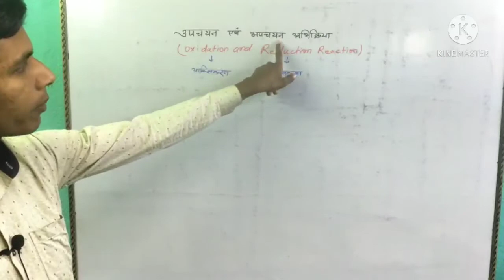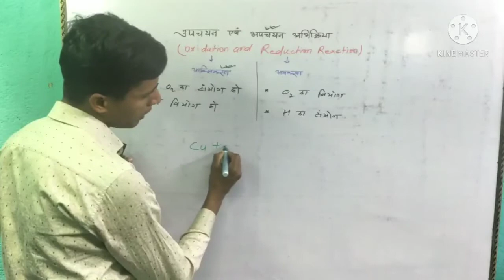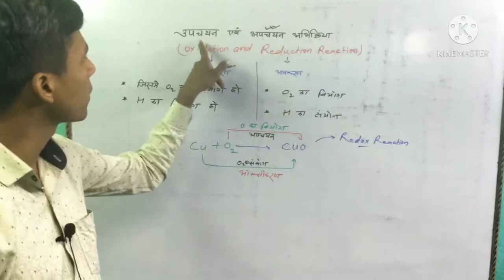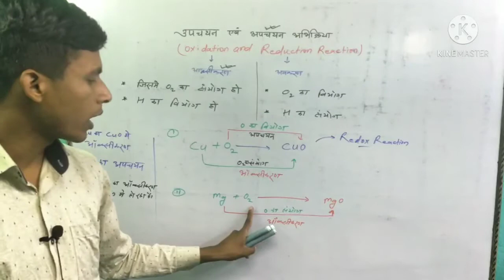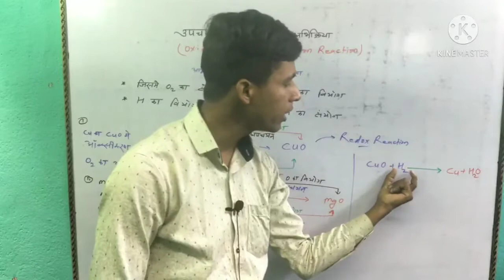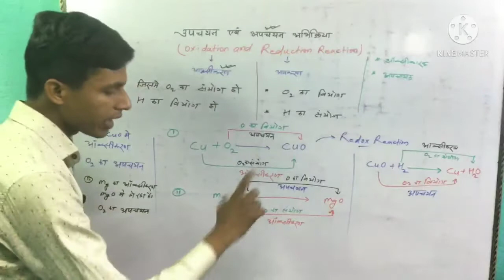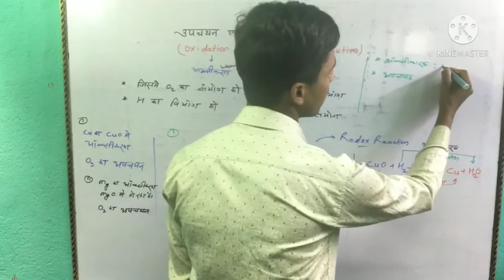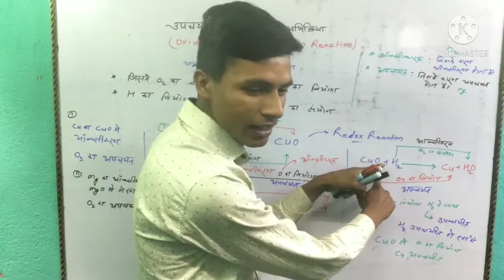class 10 CHEMISTRY Chapter-1 रासायनिक अभिक्रिया एवं समिकरण (अपचन उपचयन अभिक्रिया / Redox reaction)